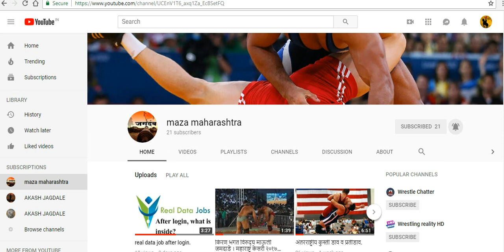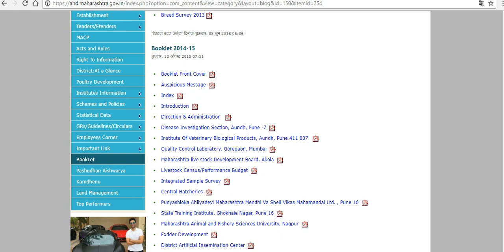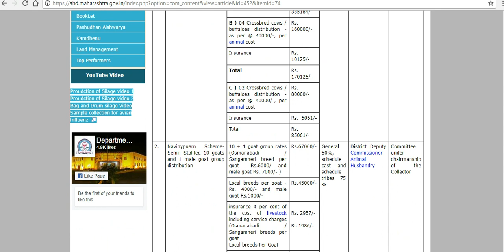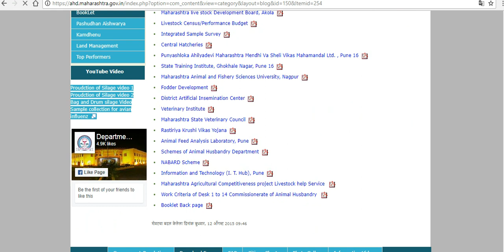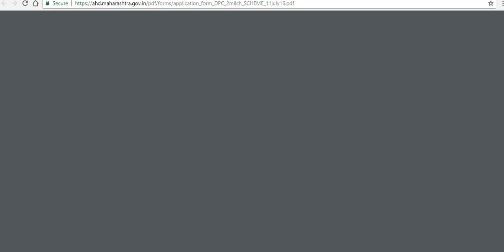how to get subsidy on cows and buffalo's ?